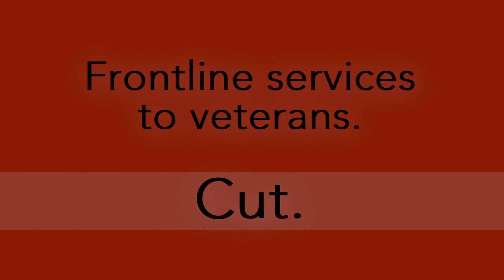Michael Blais, President Canadian Veterans Advocacy on cutbacks to veterans services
why is this government so unwilling to provide veterans the services they deserve? Nine offices to close. Front line services cut.